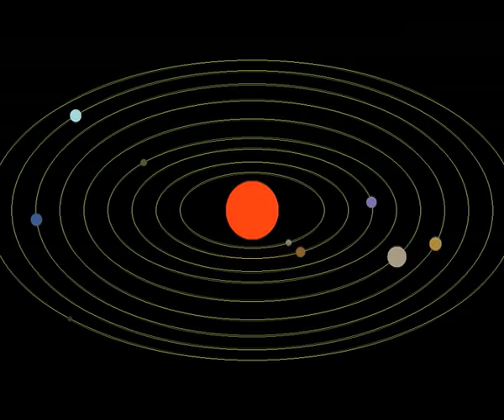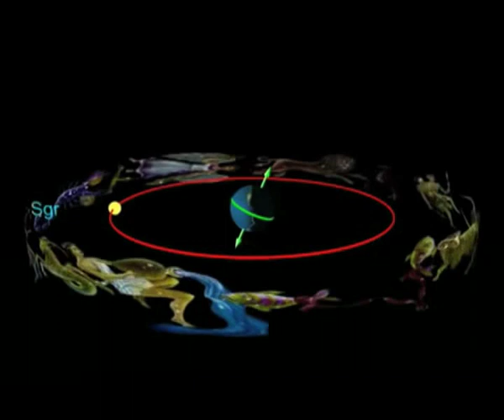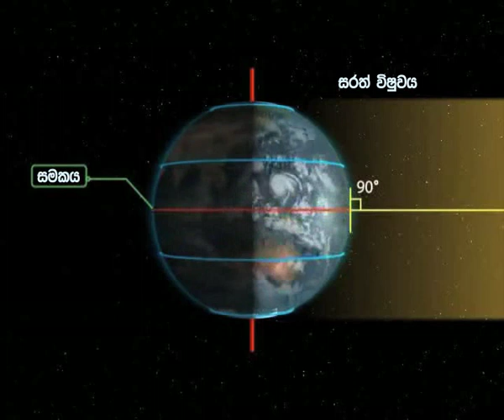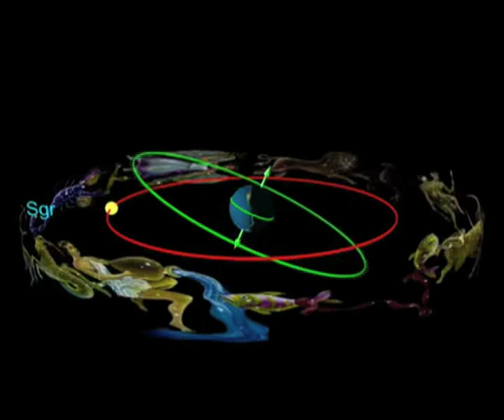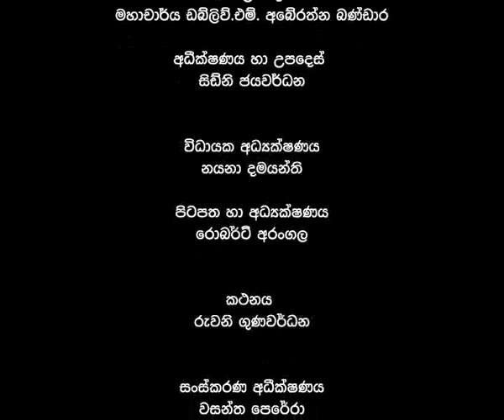The Wonder of Sky - 08 (Precession of the Earth - Part 1)